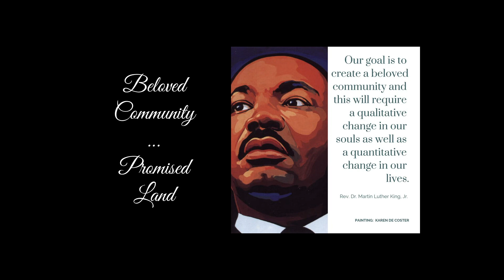Oct. 25, 2020: St. Paul's UM Church - Ithaca - Sunday Service